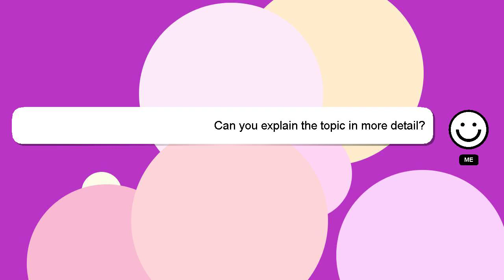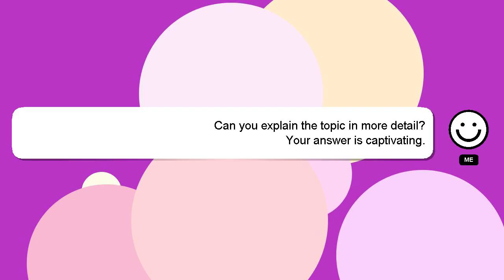How to disable windows ink?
A quick introduction about me, Greetings, my name is Delphi. I can assist you in discovering answers to your inquiries. - How to disable windows ink?

A 'heart' from me will be given as a sign of appreciation for your answer.

*2 What we are experimenting :*